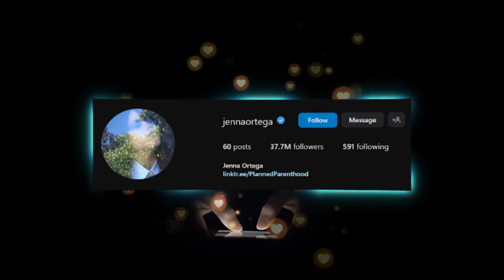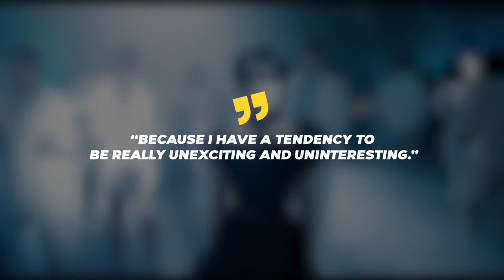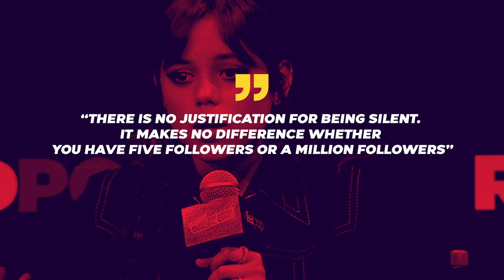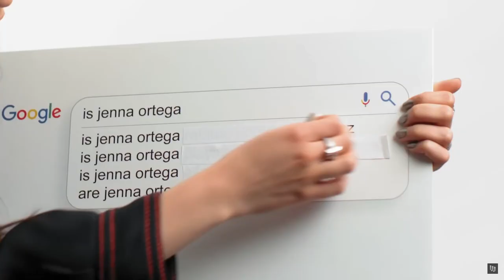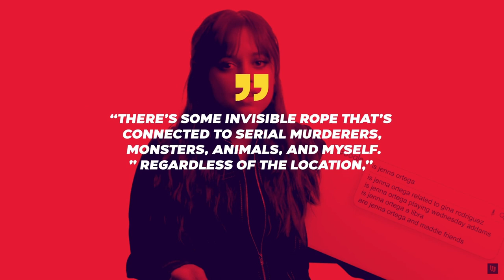Jenna Ortega In Real Life is So Rude..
Jenna Ortega's on-screen persona may be lovable, but in real life she's a total diva! Watch as we rank the top moments of her rudeness caught on camera. From throwing tantrums on set, to being rude to fans, Jenna's true colors are finally exposed. Don't miss out on this must-see video!